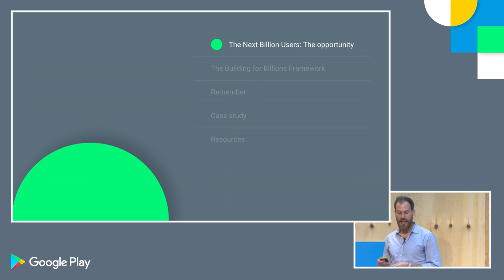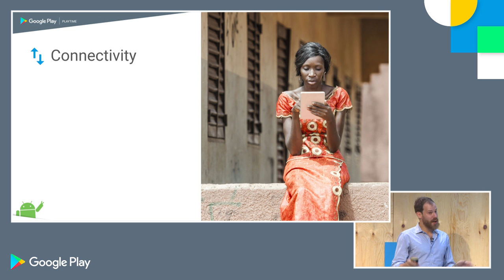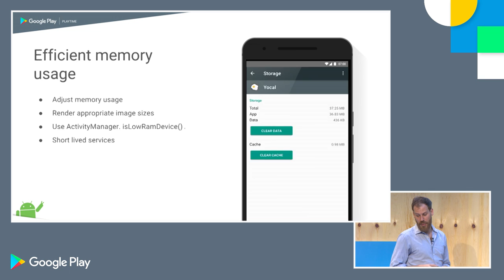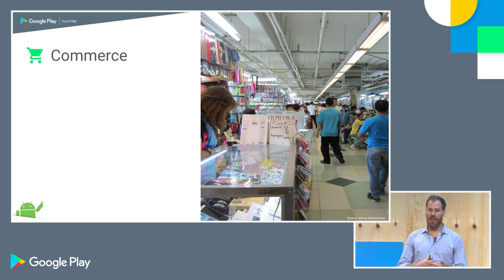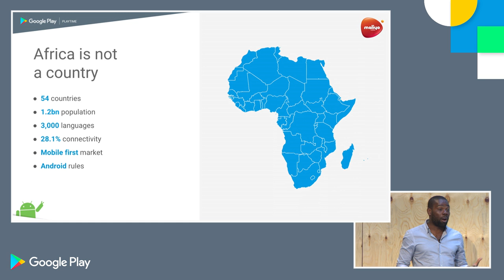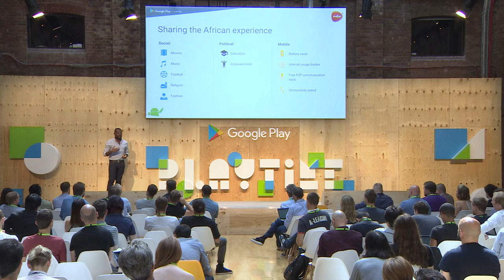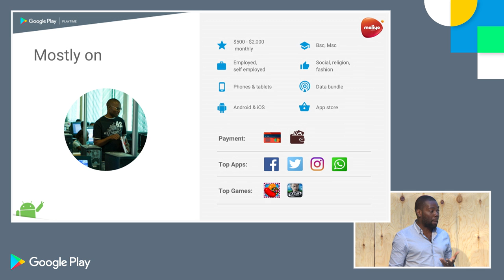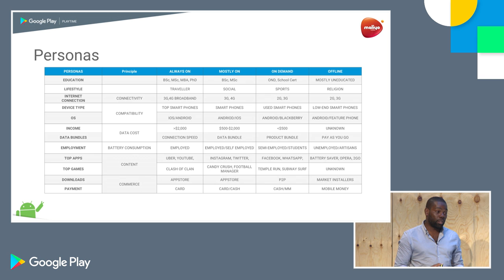Playtime 2016 - Building for billions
Build apps that work effectively and meaningfully not only for smartphone users today but also for the next billion users who will be connected for the first time in the coming years. Designing for emerging markets, which are expected to drive 80% of global smartphone growth by 2020, means recognizing the key challenges and design the right app experiences to overcome them.

At minute 16:41, hear best practices from Hugo Obi, co-founder of Nigerian games developer Maliyo.